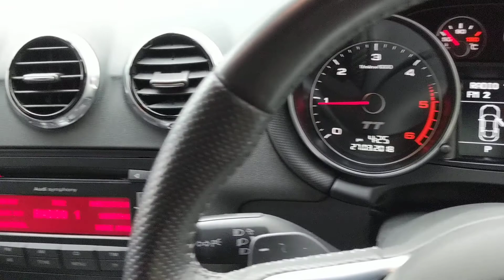Audi TT TDI Quattro Black Edition